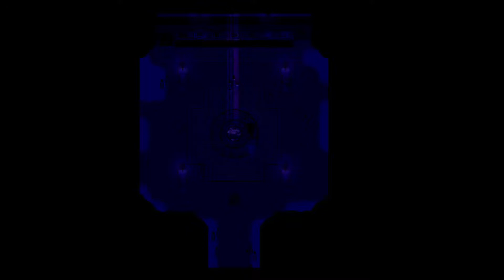The Unbread Twins! Omori Part 21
Hello guys and welcome to another Omori part a game made by *Omocat*.

In this part the Gang went through a Bread coffin and found a big bread who transported them to a crypt where they had to sacrifice several things to transport again to the Unbread Twins' bakery I guess?